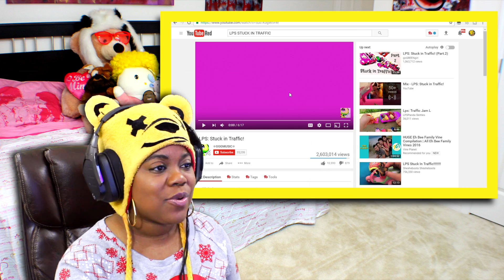LPS | Stuck In Traffic | GGGMUSIC | AyChristene Reacts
IN THIS VIDEO... I react to LPS: Stuck in Traffic! by GGGMUSIC Check out the video
- New Uploads Daily @ 6:30pm et & 9:30pm et
- Live Streams Every Friday Night
~PREVIOUS VIDEO~

~PREVIOUS VIDEO~

***SUPPORT THE ROAST YOURSELF (TINY BABY HULK) SONG TELL ALL OF YOUR FRIENDS
Roast Yourself (Tiny Baby Hulk) - Single by Aychristene

First off I want to say thank you so much for stopping by my channel and checking out my videos. My one and only goal is to make you smile. I love to make people laugh and bring joy to their hearts. So I hope that you are positively impacted by this video. If you would like to check out any of my social media accounts you can find a link to them all down below, along with my Patreon account and the links to some very important people that you should also follow, subscribe, support.